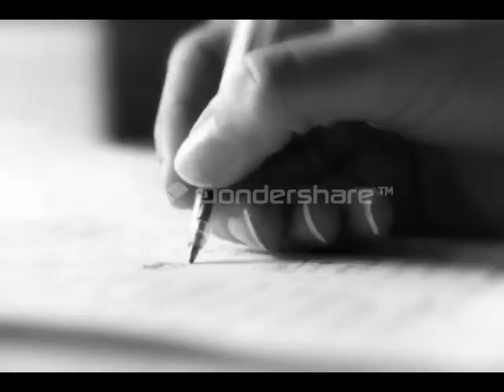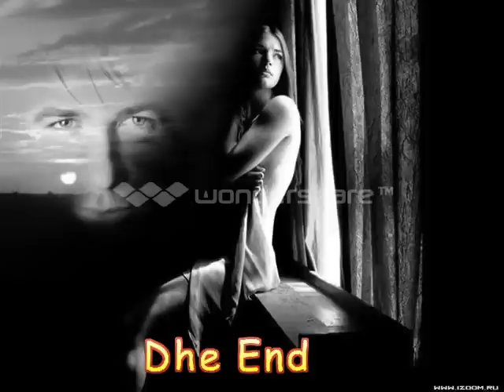Buddha Bar - New 2013 - Endriu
Dhjesht kur ndihem i trishtuar :-(